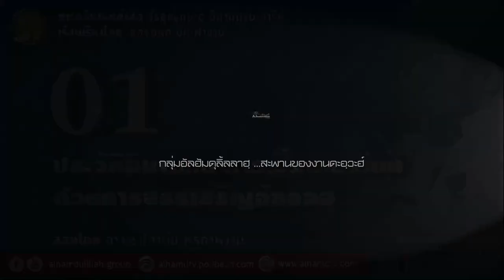AH 2390 ชัรฮุซซุนนะฮฺ EP 01 ประวัติอิมามและการเริ่มการเขียนด้วยการสรรเสริญอัลลอฮฺ อ.อาดัม พรภาพงาม